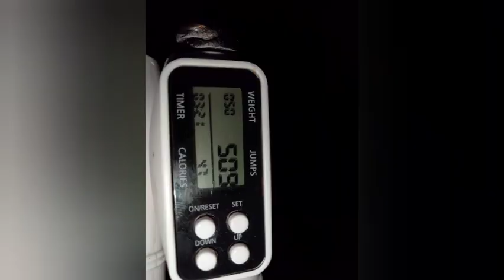490 jumps (Day 490)